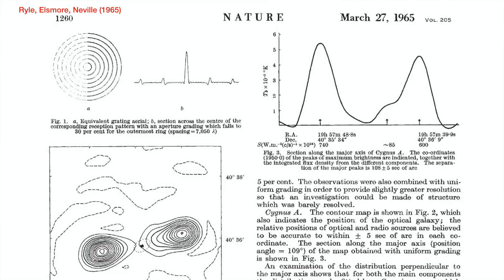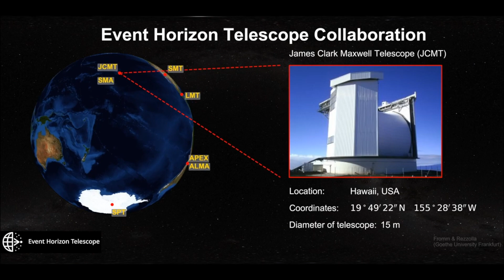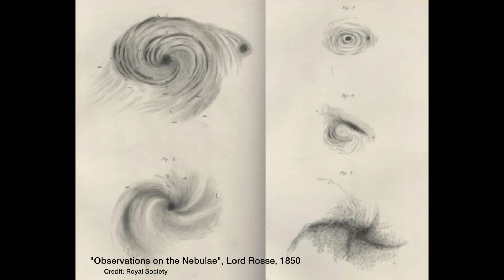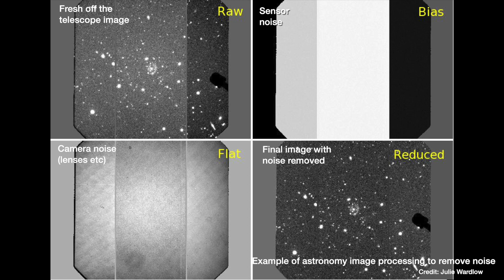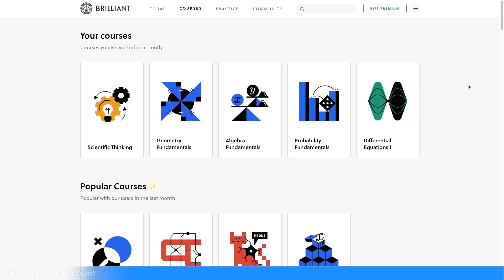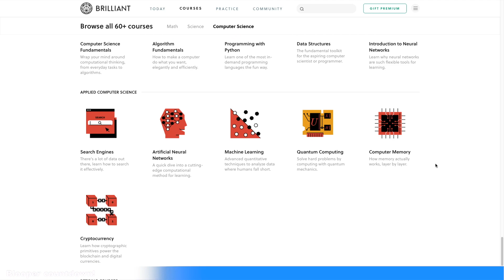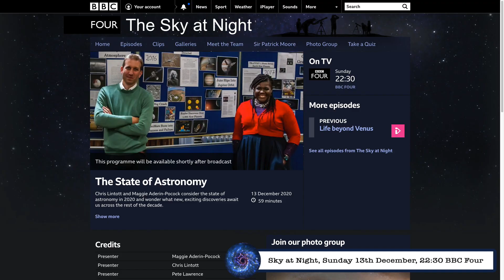Why do we bother funding astrophysics research? | Wi-Fi, medicine, digital cameras & more!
What's the point of doing astrophysics research about black holes and dark matter? Turns out asking those questions benefits society massively! From Wi-Fi, to medicine and more! and sign up for free.

00:00 - Introduction
00:54 - Why do I study space?
02:23 - Wi-Fi
05:55 - CCDs (aka digital cameras)
08:00 - Image Processing & Medicine
10:24 - The future benefits?
12:32 - Brilliant.org
13:55 - Sky at Night!
14:19 - Bloopers